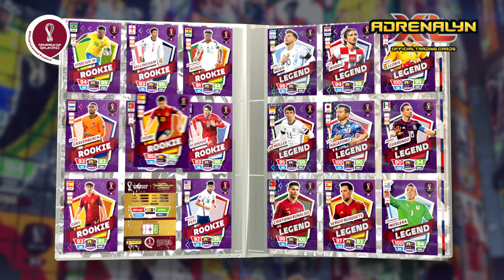BAMF - SPOT PANINI FIFA WORLD CUP 2022 ADRENALYN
Muy buenas,
para el mundial de fútbol de Qatar 2022, Panini Internacional ha seguido confiando en nosotros (Bamf Producciones) para sus campañas de Adrenalyn (cartas coleccionables) y cromos. Otra vez como agencia creativa y productora en la colección más importante de este año.
Hace un par de meses estuvimos rodando en @bcnstudio.tv con un brazo robotizado Bolt y una cámara Phantom Flex llegando a 1000 fps para conseguir el efecto deseado. Con actores de @filmsport.es y nuestro equipo habitual de: eléctricos, maquillaje y peluquería, vestuario, luces de @aluzine y DoP. Un proyecto al que hemos dedicado muchas horas antes, durante y después del rodaje, para conseguir un efecto visual muy impactante que ha recibido los elogios tanto del cliente como de la Fifa.

Ahí te dejamos la versión de 20 segundos.